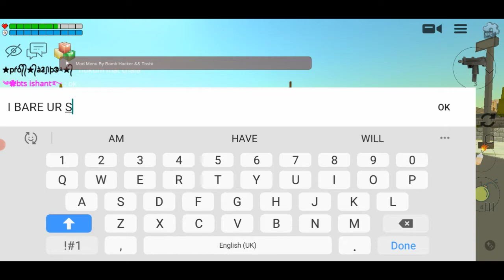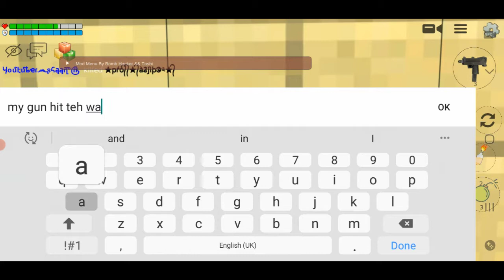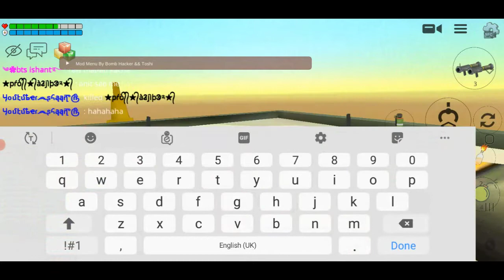haunted parasite part 3